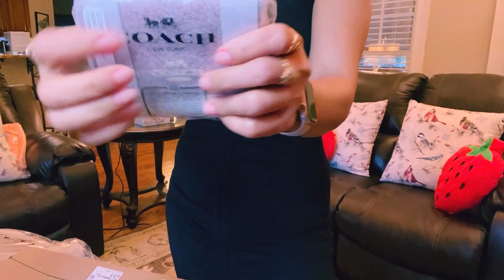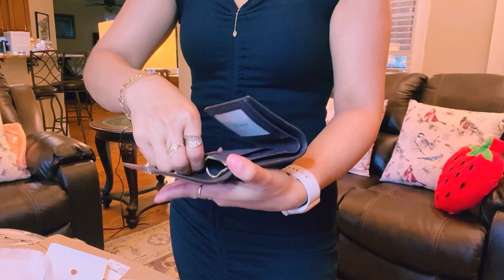UNBOXING COACH l Matching Collection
(Millie Satchel, Small Trifold Wallet & Multi attachments Case Bag Charm) In Signature Canvas

Gold/Khaki/Terracotta